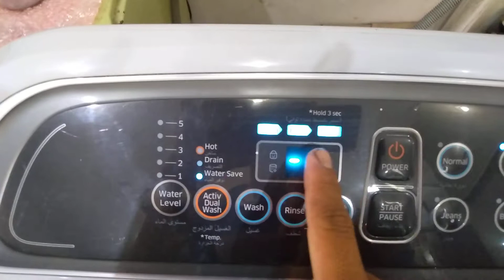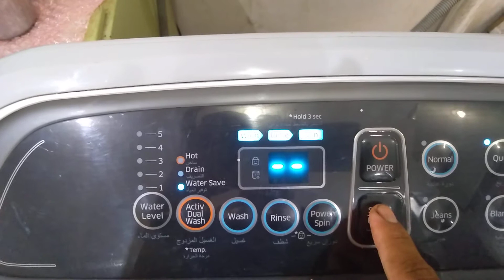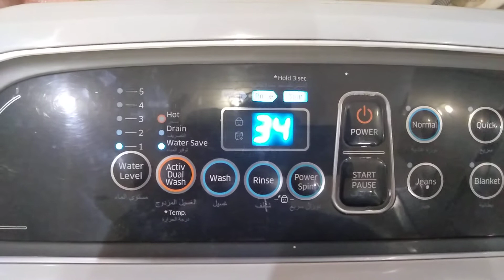Fully automatic washing machine demo